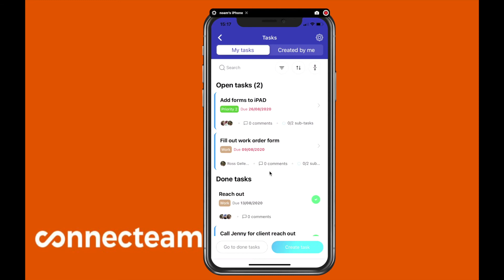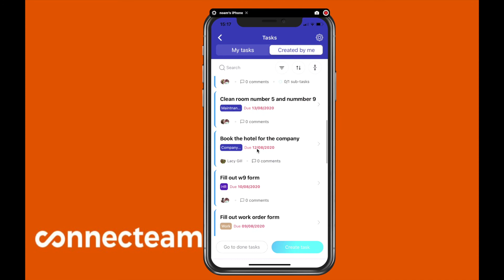Connecteam | Quick Tasks | How to manage your tasks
Delegating tasks to your employees should be quick and easy. Forget about chasing your team and the back and forth hustle. With Connecteam, allocating tasks to your deskless workforce is quick and easy, even on-the-go. Built-in reminders direct your team to execute and you’re automatically updated in real-time on task completion. No more chasing, no more hustle, and you can start for free!

In this tutorial, we go over the different views that will help you to manage your tasks: Tasks create by me, My tasks and, All tasks.